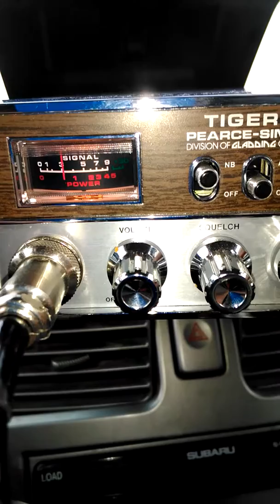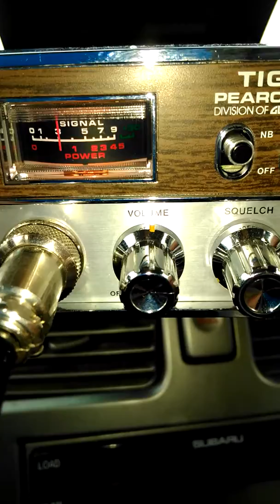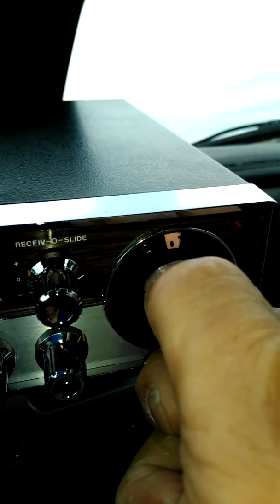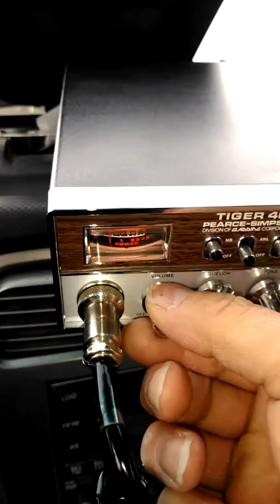ZERO Dx 10_15 2018 8:30 am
ZERO Dx AT 62 Boston 10_15 8:30